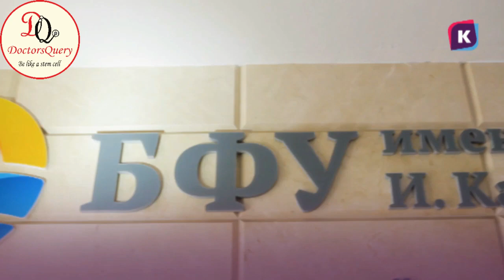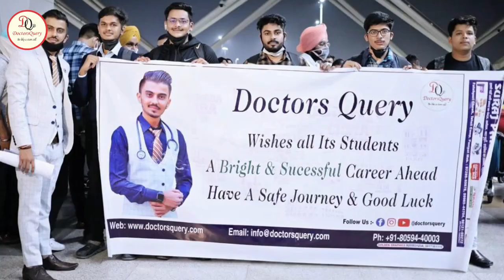Immanuel Kant Baltic Federal University Campus Tour |Mbbs in Immanuel Kant Baltic Federal University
Immanuel Kant Baltic Federal University was founded in 1967 expanding on the already existing Kaliningrad State Pedagogical University that had been founded in 1947.

The University developed as a classic Soviet-era university and thus differentiated a lot from European universities such as Albertina, which kept medieval traditions of universities’ autonomy and creative free-thinking, while Soviet universities lacked both. Though Kaliningrad University has its own history and a unique way of development in the very changeable modern conditions. Nevertheless, Albertina was the factor that formed the University’s mission to be a metaphorical bridge between the Russian and European university systems.

There is Lot of Misguided or Wrong Informational Videos about MBBS in Russia available on Youtube by many fraud consultants. Here We Come with a more transparent and accurate informational videos together with entertainment. We have travelled and Visited more than 35 Medical Universities of Russia to Know About The Ground Reality and Accurate information of the Medical Universities in Russia which is hidden by most of the Consultants in India. So we visited there, took the students reviews and had meeting with University officials, In our upcoming Series "Explore Russia With Doctors Query", We will show all the universities and will tell you the advantages and disadvantages of all those medical universities.

🔸 We at DoctorsQuery are trying to make the Medical Education  in Russia (MBBS) a unique experience for our students by guiding the young minds through their journey to become doctors by providing authentic information, saving the students from the hassle of going through agents and their harassment for taking admission in Medical Universities Russia 🙂
We (DoctorsQuery) are a team of Medical Students Studying MBBS in Russia. We are helping students to provide most genuine information regarding Mbbs in Russia
We will provide you most genuine Information regarding MBBS in Russia and Ural State Medical University Russia and about hostel life in Russia.!!